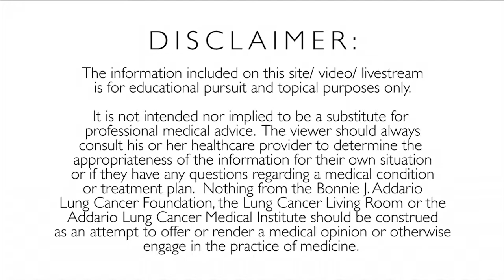Lung Cancer Living Room - 09-16-14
Recorded 9/16/14
Guest: Elizabeth Davis, MD
Thoracic Surgeon, UC Davis, CA
Welcome to the Bonnie J Addario Lung Cancer Foundation Lung Cancer Living Room support group. Here you will find people who care about your diagnosis, the most up-to-date information about treatment options from the foremost experts in the world of lung cancer. We are bringing hope home to your living room. lungcancerfoundation.org